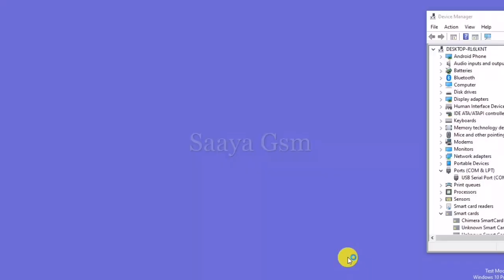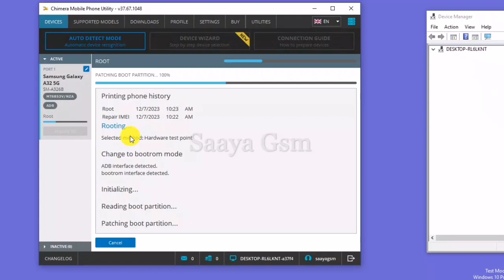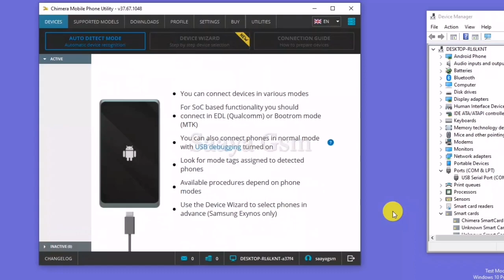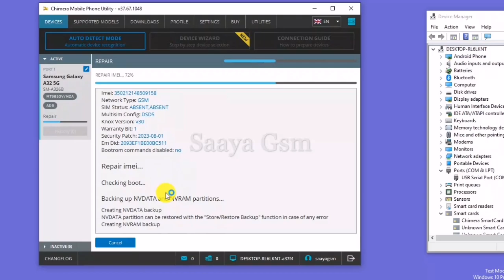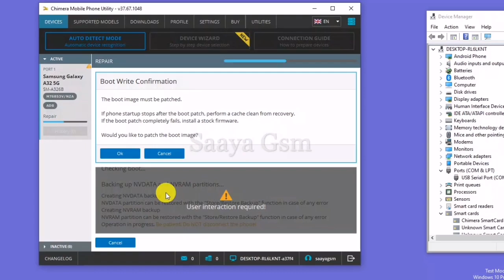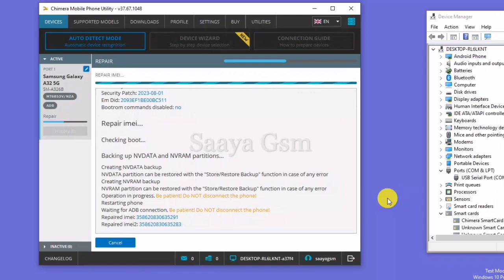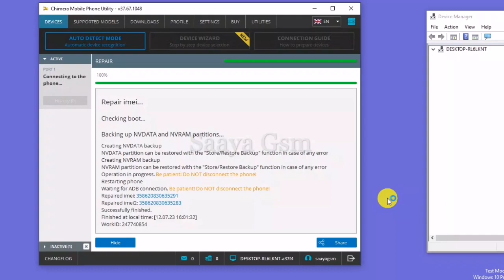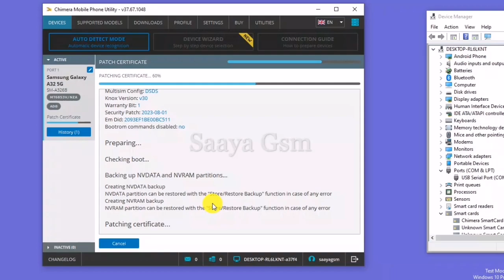Samsung A326B U7 imei Repair Done 📶By Saaya Gsm 🆗